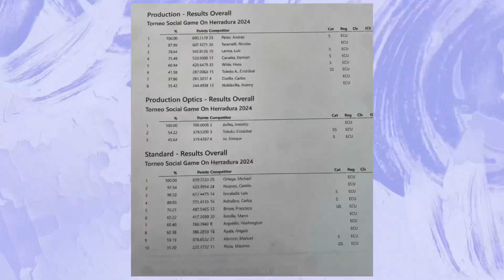Club La Herradura Torneo ipsc 2 lugar standard tannfoglio 9mm